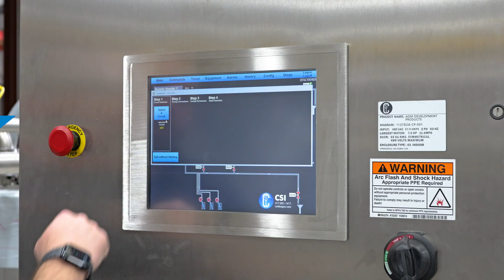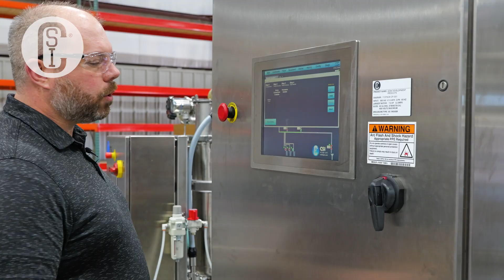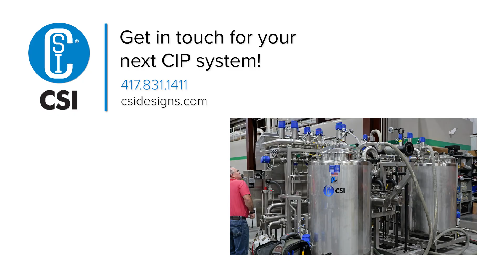How a CIP System from CSI Works! | CIP Overview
Have some burning questions about Clean In Place (CIP) systems? Join Director of Engineering Trent Bullock as he reviews the varied controls and features of a CIP from CSI, showing all the details that make our sanitary process cleaning systems so unique!

Looking for more answers on CIP from Trent after watching the video? Head over to our video FAQ

CSI specializes in custom stainless steel fabrication for hygienic process systems. Our offerings include Clean-in-Place (CIP) systems, HTST pasteurization skids, utility skids, process skids, transfer panels, holding tubes, valve manifolds, jacketed tubing, pump carts, and more. These systems are built to scale with your operation and feature smart machine technology to enhance performance, flexibility, and data reporting.

CSI also provides value-added process components, expert field service, and industry-leading sanitary solutions—including valves, pumps, fittings, and MRO parts—for the food, dairy, beverage, brewery, home and personal care, pharmaceutical, biotech, and chemical industries. From engineering and design to fabrication, installation, service, and distribution, CSI delivers everything you need to keep your processes running efficiently.